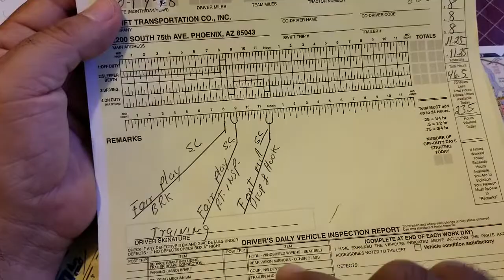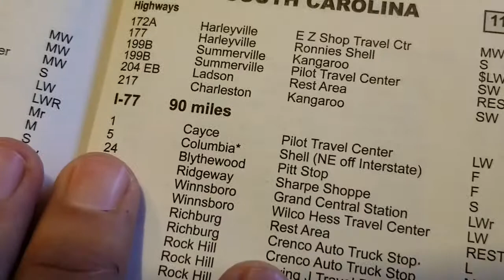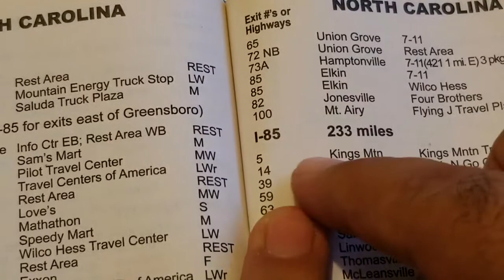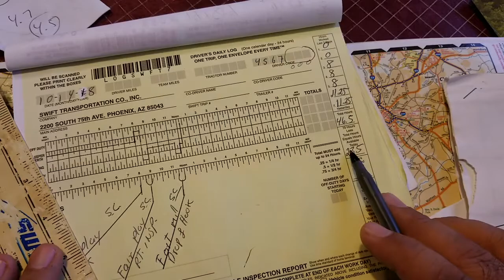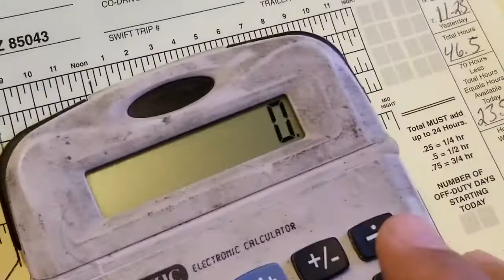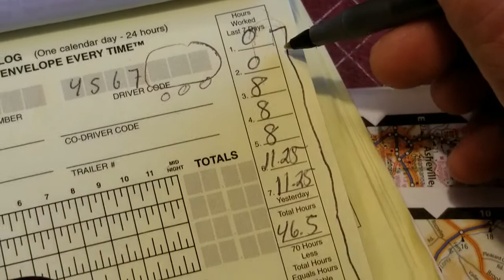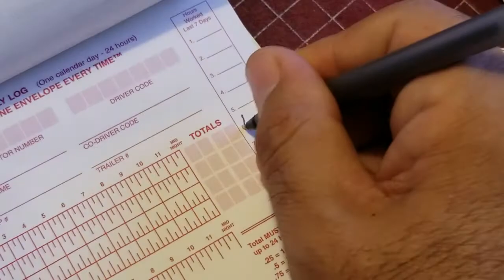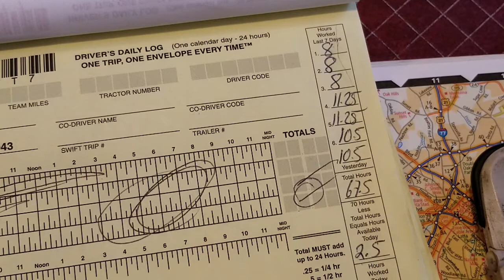Driver's Log book Estudiantes (14 de 15)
Aquí hablo de como seguimos con la ruta y trabajamos con el libró marcando las horas de Servicios tirando carga y buscando lugares de descansó